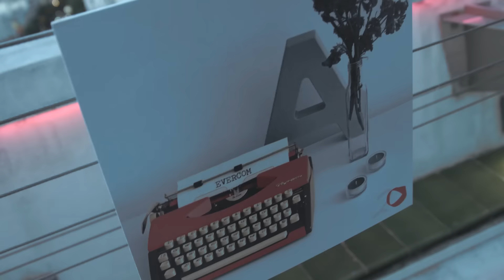VERSIÓN EXTENDIDA - Evercom | 20 años de confianza, trabajo y especialización.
Evercom - Agencia de comunicación y estrategia digital especializada en la consultoría de comunicación y relaciones públicas con oficinas en Madrid, Barcelona y con presencia internacional a través de diferentes partners en Europa, América y Asia.

Vídeo resumen "Evercom Aniversario" | 20 años de confianza, trabajo y especialización.

"Comunicando el futuro"